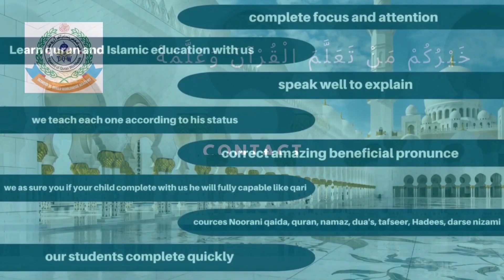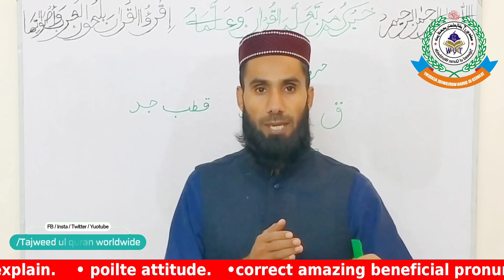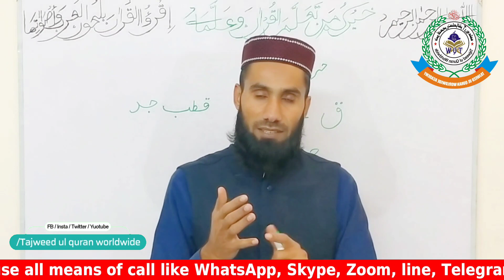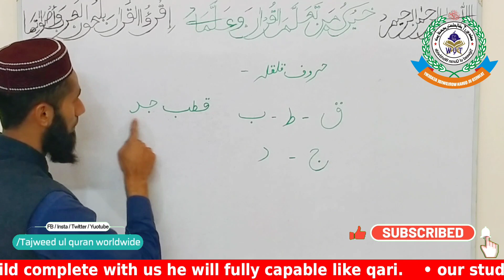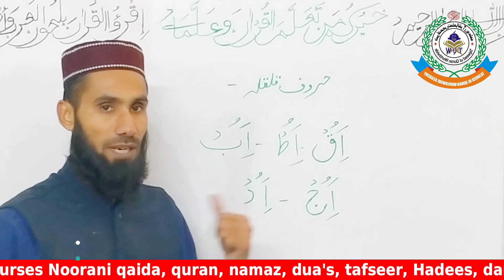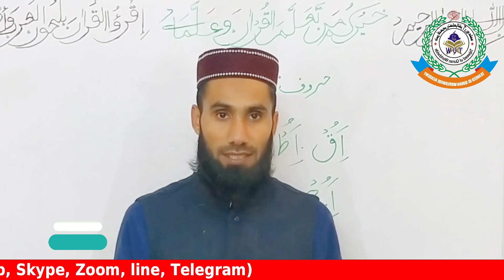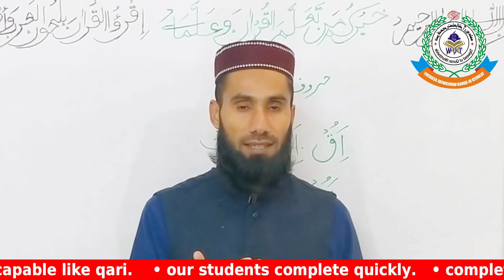Huroof e Qalaqaha definition in urdu | Qalqalah tajweed rules in urdu | Tajweed e quran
Your Searchings Topics
huroof e qalqalah kitne hai
huruf al qalqalah
huroof e qalqalah in urdu
huroof e qalqalah examples

مکمل تجوید کورس پلے لسٹ جس میں تمام اسباق موجود ہیں جس میں آپ اپنی ضرورت کے مطابق سبق دیکھ سکتے ۔۔ لنک پر کلک کریں اور دیکھیں
اس کے علاوہ نورانی قاعدہ اردو اور ہندی میں عربی اور انگریزی میں الگ الگ پلے لسٹ موجود ہے اسی طرح 30 ، 29 ، 1 ، 2 ، 3 پاروں کی بھی الگ الگ پلے لسٹ موجود ہے یوٹیوب چینل کے ہوم پیج پے جا کے پلے لسٹز کو اوپن کریں اور دیکھیں اپنی ضرورت کے مطابق ۔ اور کوشش کریں اپنے دوستوں کو بھی ثواب کی نیت سے شئیر کریں ۔ جزاکم اللہ خیرا